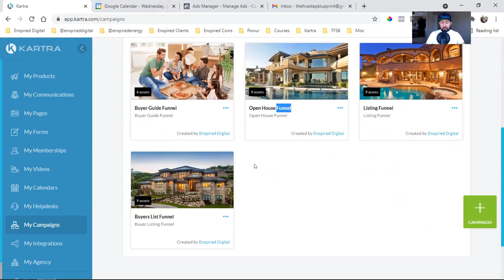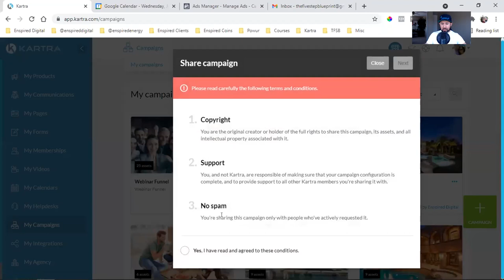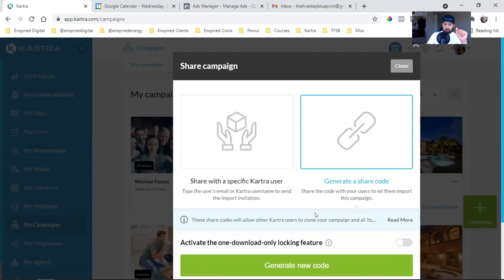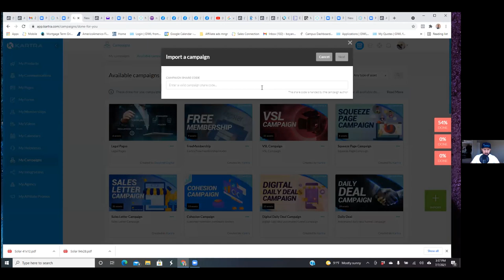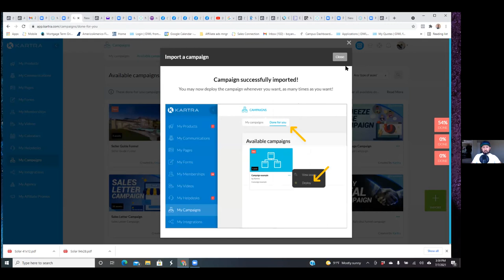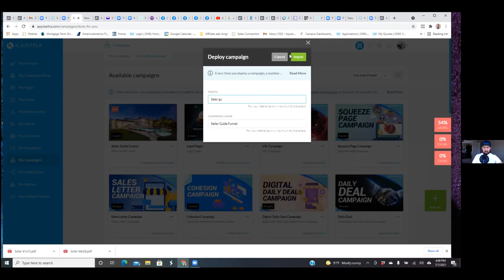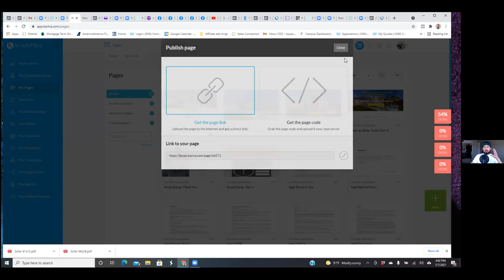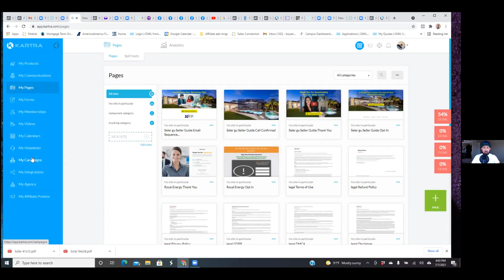How To Share Sales Funnels With SMMA Clients